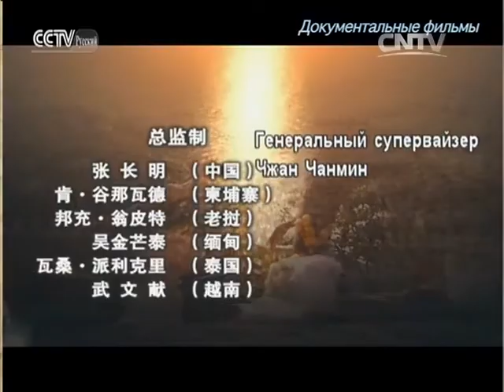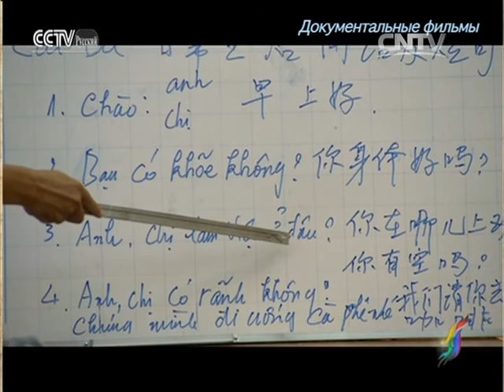Документальные фильмы: Общие воды одной реки Серия 30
Документальные фильмы 02/07/2016 Общие воды одной реки Серия 30